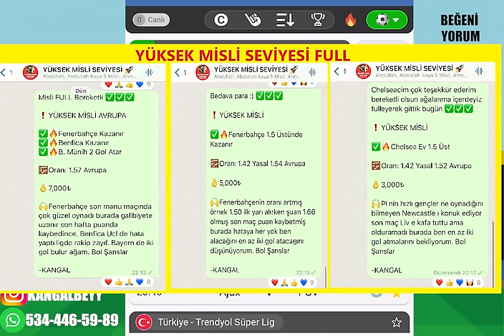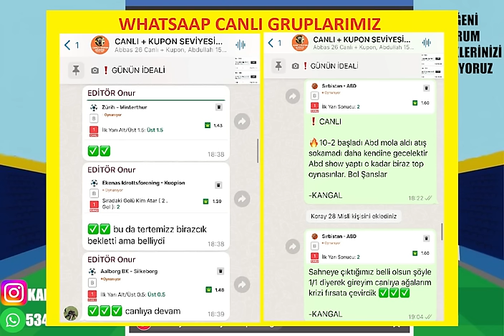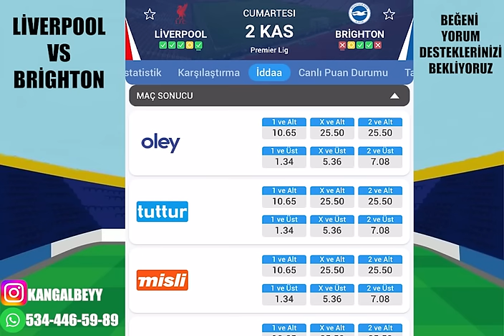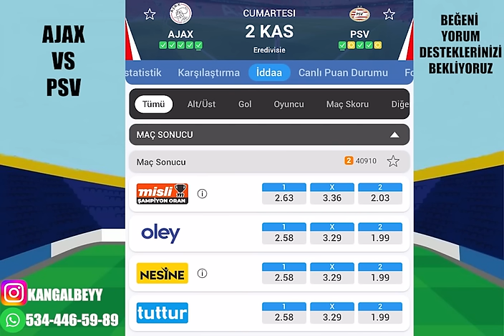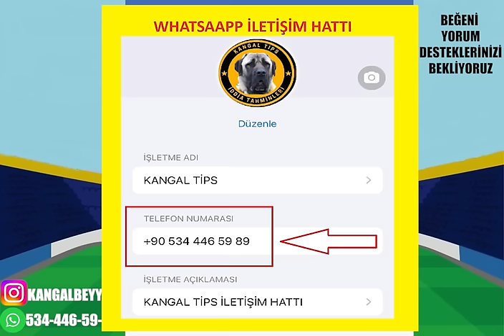ÇANTALAR HAZIRLANSIN ! KASALAR KATLANSIN... 2 KASIM VE 3 KASIM 2024 İDDAA TAHMİNLERİ